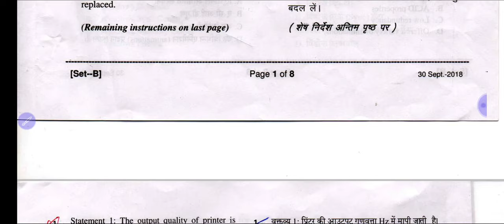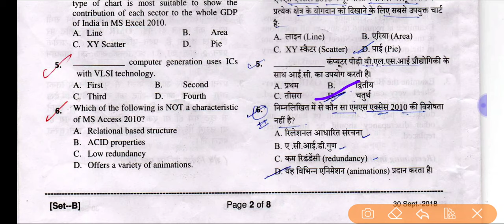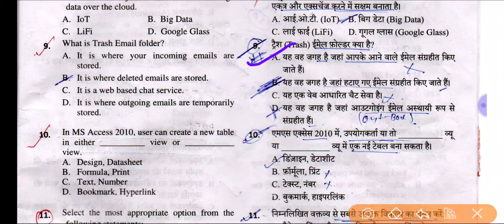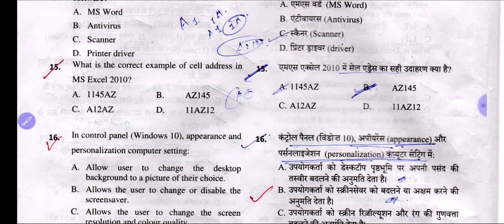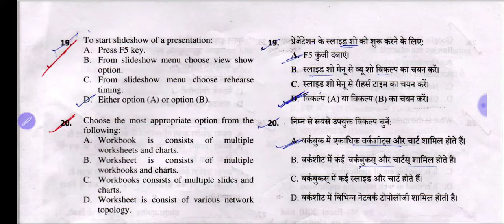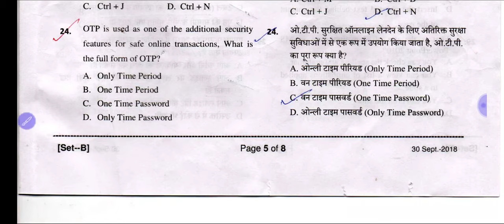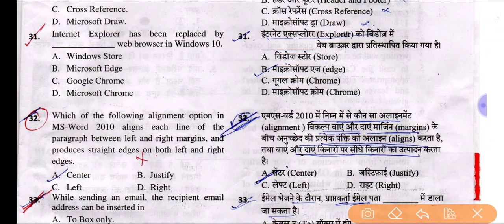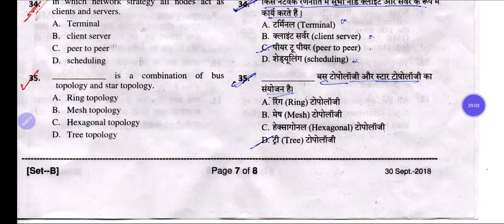Computer Most Important Question | Test Series-#6 | Rscit, Police, patwar,Railway & Others |●Live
नमस्कार दोस्तों आप सभी का  यूट्यूब चैनल AXON  CLASSES में स्वागत है

👉 इस वीडियो में Basic To Advance Computer से संबंधित-महत्वपूर्ण प्रशन्न के बारे में बताया गया है |

All the basic to Advance  information course in this video is a part of RKCL,RSCIT,BCA,MCA,PGDCA, O LEVEL,POWERPOINT, WINDOWS 10,WINDOWS 7,NTPC, RRB, PATWARI, POLICE, SSC,HSSC, RPSC, RSSB,
What is Computer, input device,output device,processing device,modem,types of computer system, computer course tally,
Basic Computer skill for all exam, Computer science course Question, Computer Basic knowledge Question,

Learn Computer in hindi,Rscit Exam Question 19 Jan 2020,Computer MCQ forRscit exam, Rscit Exam Computer Question, Input and output devices question, Rajasthan police Computer Question Test Series, Power point Ms office Ms excel Ms word, Computer Question, Computer top question for NTPC,
Computer question test series for RRB,
Computer test series for PATWARI,
Computer top question for police,
Test Series of Computer in hindi,
Computer for RRB je cbt,MEMORY RELATED QUESTIONS, Rscit computer course in rajasthan, Computer for IBPS banking exam,Computer output and input devices,Learn Computer course in hindi,
Computer question for gramin bank,
Computer science course, Computer class for Hssc,Computer top question for NTPC,
Computer question for RRB,Computer class for PATWARI, Computer top question for police, Computer question for BA,Computer for RRB je cbt 2,
Computer Question and Answer,Computer general knowledge, Computer basic knowledge, Computer kaise chlate hai,